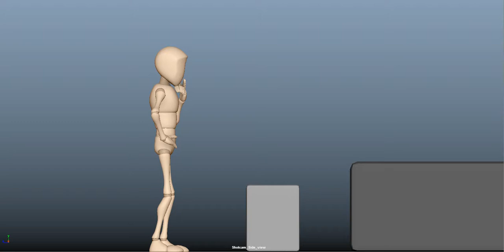Animation lifting box Side View